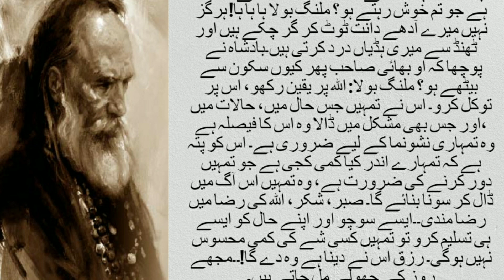Poverty is a blessing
Provide Do From This Channel islamic Videos, History of World, Reality Stories, Motivation Speech. Our Main Mission is To inspire of The Muslims Come Closer To Allah And invite Non-Muslims The Beautiful Message of islam.

Our Mission is To Spread The Teachings of The Quran And Sunnah Throughout The World, To Eradicate Sectarianism And ignorance, To Train The Muslim Ummah Morally, Religiously.